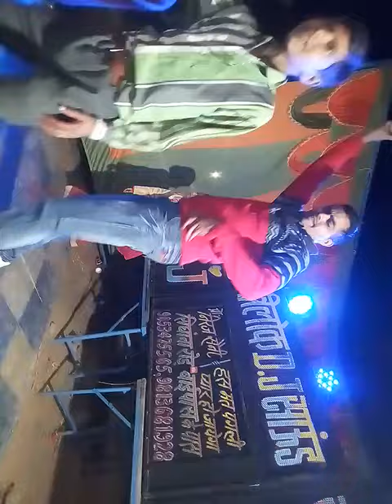Sandle funny dance